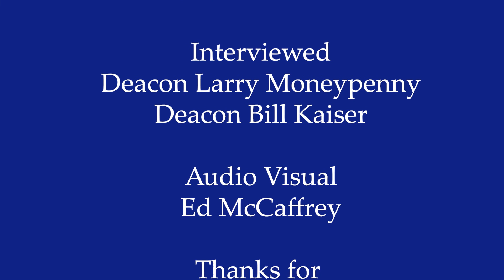Chat with the Deacons - Part 2 of 2